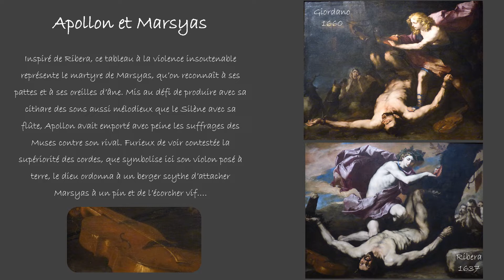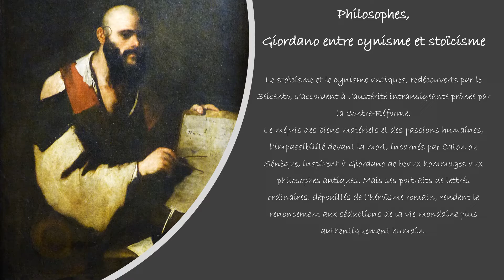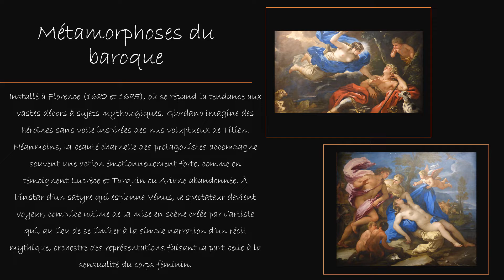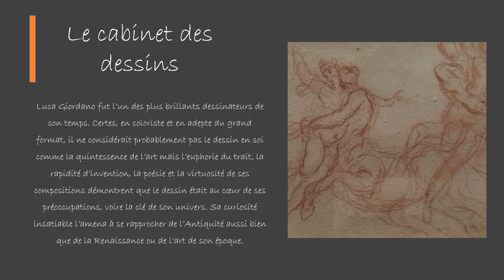Luca Giordano au Petit Palais. Œuvres profanes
Organisée selon un axe chronologique tout en ménageant des rapprochements avec des toiles majeures d’autres peintres, le parcours de l’exposition souhaite apporter une vision renouvelée de l’artiste et montrer comment Giordano a su tirer le meilleur des différents courants stylistiques de l’époque pour aboutir aux formules qui séduisirent son siècle. Formé dans le sillage de Jusepe de Ribera (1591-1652), espagnol de naissance mais napolitain d’adoption, Giordano assimila avec maestria son génie ténébriste tout en commençant sa carrière à succès par des quasi-pastiches d’œuvres de Raphaël, de Titien comme de Dürer. Un séjour de formation à Rome vers 1653 le mit toutefois en contact avec la modernité baroque et les innovations d’un Rubens comme d’un Pierre de Cortone. C’est grâce à sa capacité à intégrer les innovations de son temps comme des maîtres du passé que l’œuvre de Giordano évolua continuellement depuis le naturalisme jusqu’à des mises en scène baroques d’une fougue inégalée.
Le parcours proposé ici ne s’attache qu’aux œuvres profanes